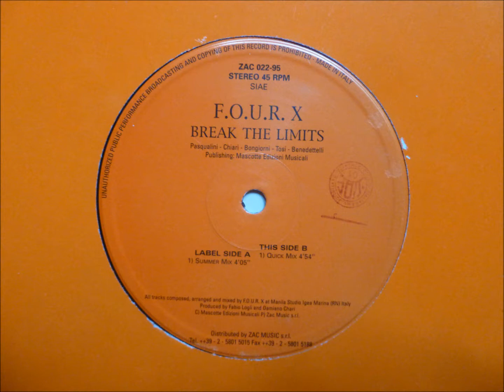F.O.U.R. X - Break The Limits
"Quick Mix"

Zac records
Italy